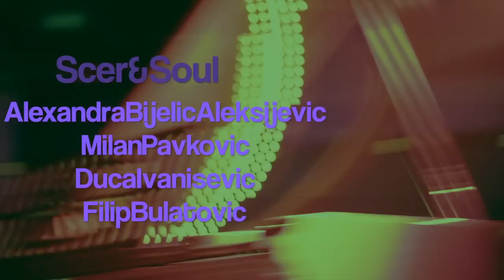Aleksandra Bijelic Aleksijevic at Secer&Soul - For All We Know -(in1Shot)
Cetvrtkom u Secer&Soul-u...
Iz jednog kadra...